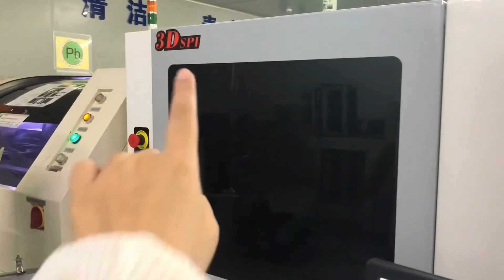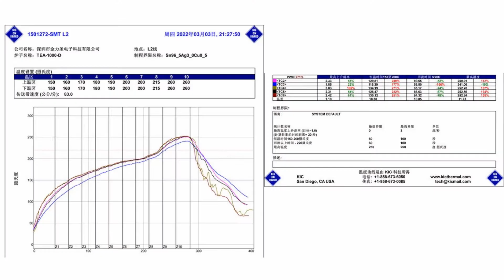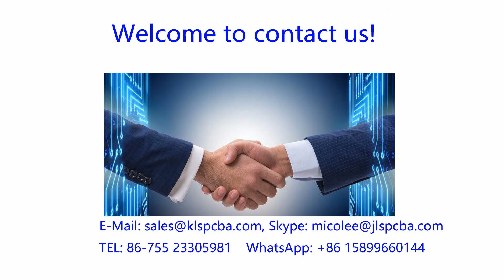Electronics manufacturing process, surface mount technology machine in our SMT PCB assembly line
KLS is an electronics manufacturing company in Shenzhen, China, established in 2014. Our PCB assembly factory has three SMT production lines; each is equipped with a solder paste application machine, a 3D Solder Paste Inspection machine, high-speed SMD placement machines, a 10-zone reflow oven, and an Automatic Optical Inspection machine. In addition to our high volume production capacity, our engineers can also design PCBs for you.

Thanks to our experienced procurement team, we are proud of our component sourcing service. We help our clients save a lot in component sourcing.

When you need any PCBs or PCBAs, tell us your needs, and we will do all the rest for you.

00:00 Our factory's front desk
00:10 SMT warehouse
00:15 Solder paste application machine
00:39 Solder paste printing inspection machine
00:53 SMD pick and place machine
01:21 10-zone reflow oven
01:37 Automatic inspection machine
02:22 Our certificates
02:34 Welcome to contact us